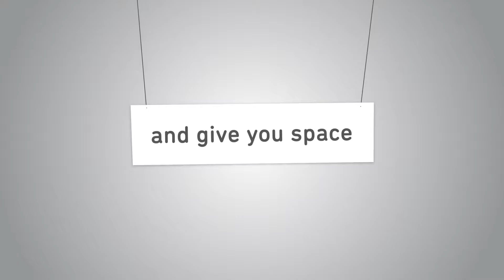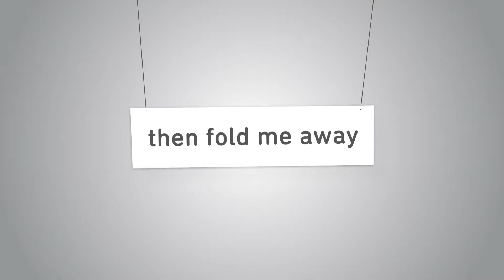סמארטרייק סרטון אנימציה - smarTfold By smarTrike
סרטון מוצר באניציה 3D משולבת באנימציית 2D להשקת מוצר חדש מבית סמארטרייק